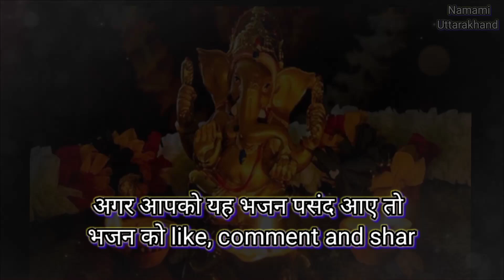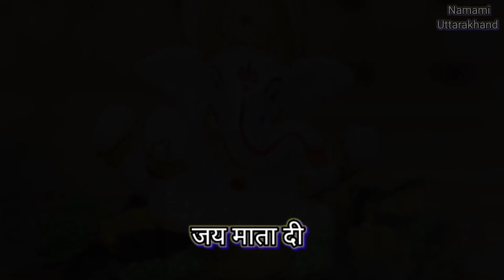गणपति जी भजन | Ganesh ji Bhajan | सारे देवो ने फूल बरसाए महाराज गजानन आए | गणेश भजन | सुपरहिट भजन 🙏🌹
भजन - सारे देवो ने फूल बरसाए महाराज गजानन आए
स्वर  - ऋषभ बिष्ट

सभी को हमारा प्रेम भरा नमस्कार , हमारे चैनल " नमामि उत्तराखंड " में आपका हार्दिक स्वागत है | हिंदी , कुमाँऊनी , गढ़वाली  भजनो को सुनने के लिए हमारे चैनल "नमामि उत्तराखंड" से जुड़े रहे |

अगर आपको किसी भी भजन का LYRICS चाहिए तो हमें COMMENT BOX में comment करके  जरूर बताये ||